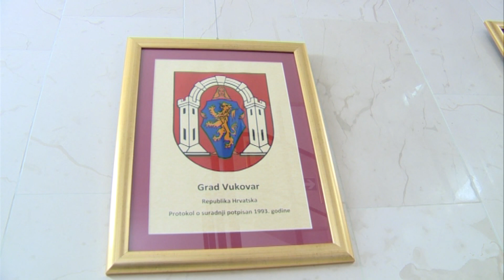Delegacija Grada Dubrovnika na putu je za Vukovar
Delegacija Grada Dubrovnika na putu je za Vukovar povodom Dana tog grada. Gradu prijatelju zamjenica gradonačelnika Orlanda Tokić i predsjednik Gradskog vijeća Marko Potrebica uručit će brojne darove, a uz njih poseban poklon Vukovaru i svim njegovim gostima je i nastup Dubrovačkog simfonijskog orkestra.